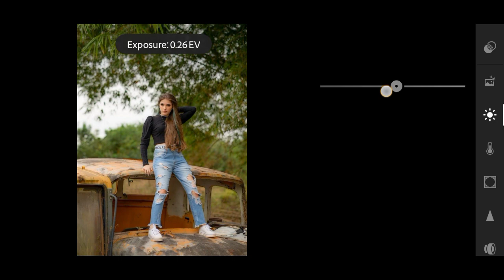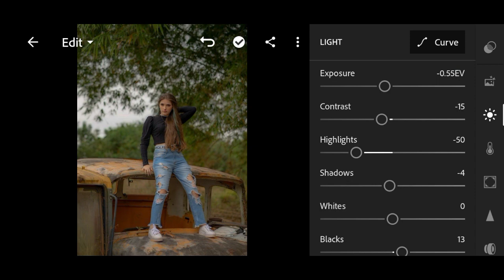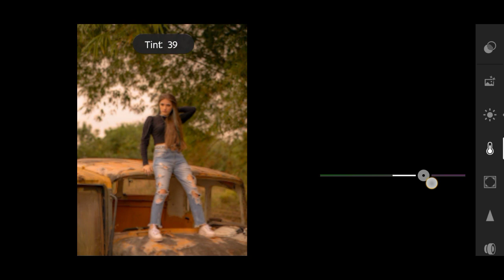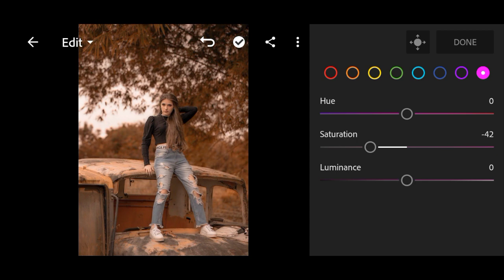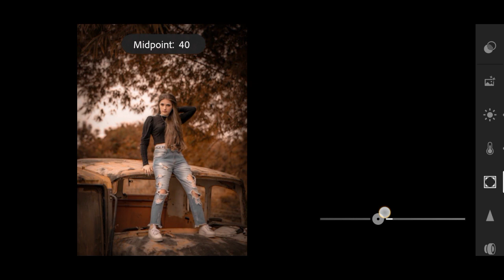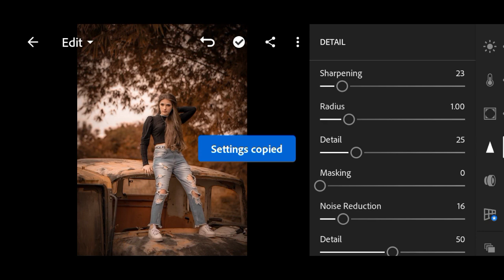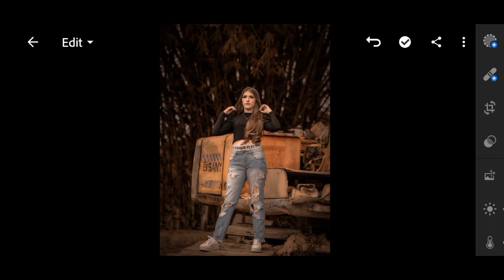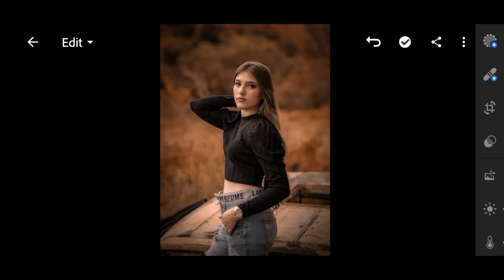How to Brown tone Lightroom photo editing tutorial||with easy tricks